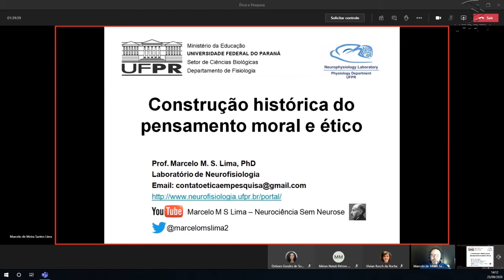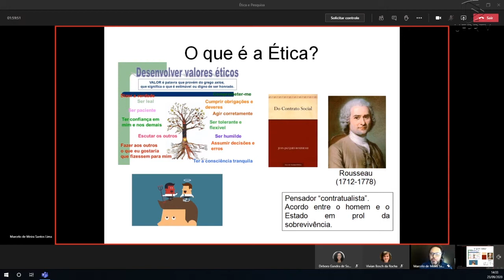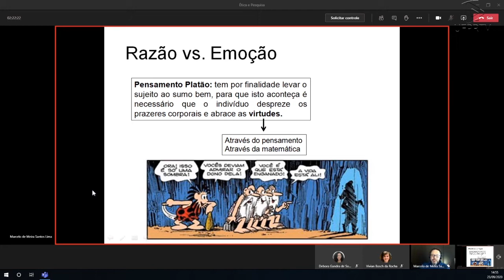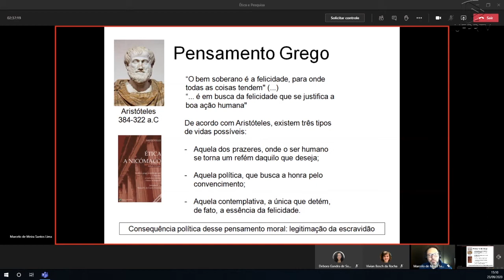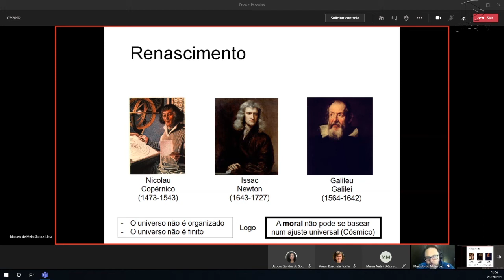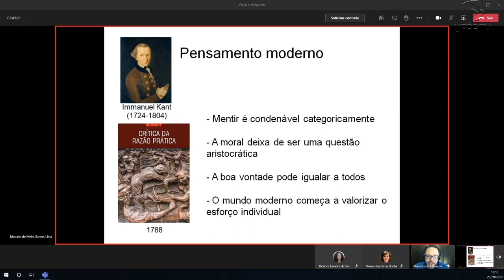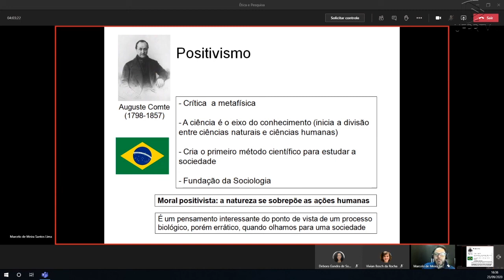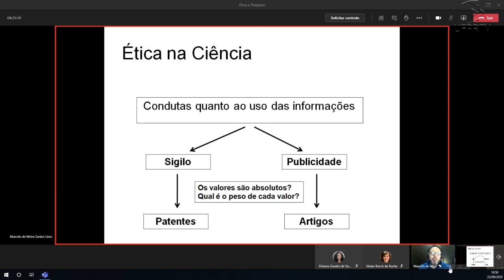Aula 1 - 23/09/2020 - Ética em Pesquisa Científica PRPPG 7009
Disciplinas Transversais - Ética em Pesquisa Científica 2020.2

Aula ministrada pelo professor Marcelo Lima

Conteúdo: construção histórica do pensamento moral e ético